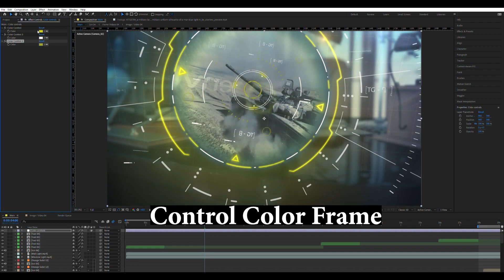Military Opener - After Effects Template Videohive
Military Editorial – Perfect for TV and social media, you can change 5 shots. A very simple and well organized project. Change the text, drop in footage and audio and then press View.

After effact CC 2018 and above, NO PLUGINS REQUIRED, 5 TEXT REPLACE, 5 Imag / Video REPLACE, LOGO REPLACE, FULL HD 1920×1080, DURATION – 00:38, FAST RENDER, VIDEO TUTORIA,